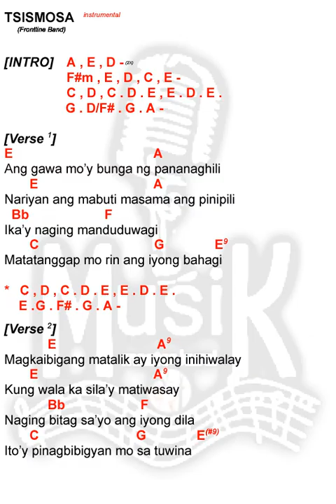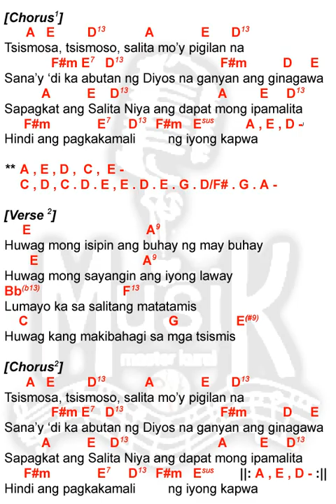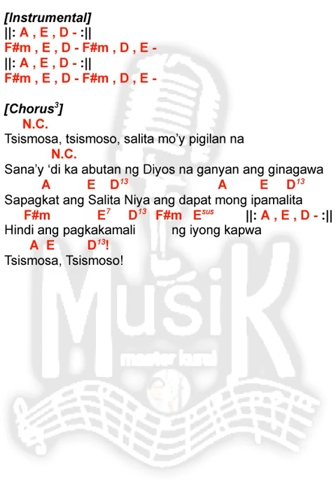TSISMOSA, TSISMOSO (instrumental) || Frontline Band || key of A || lyrics and chords